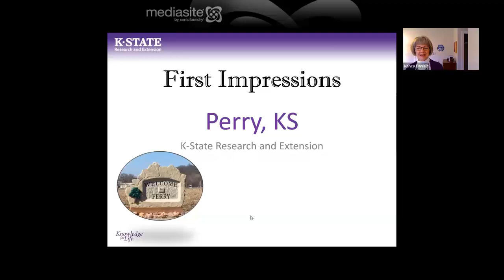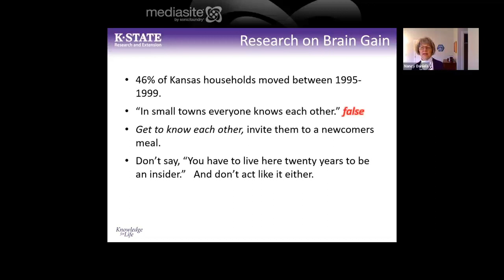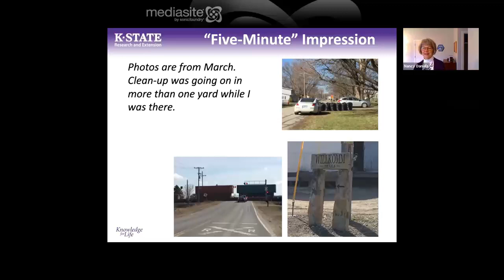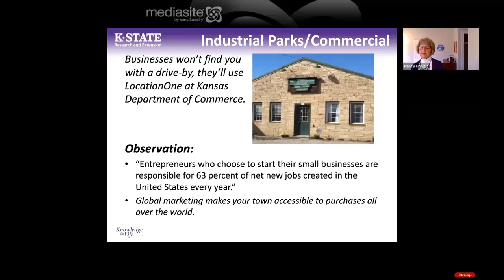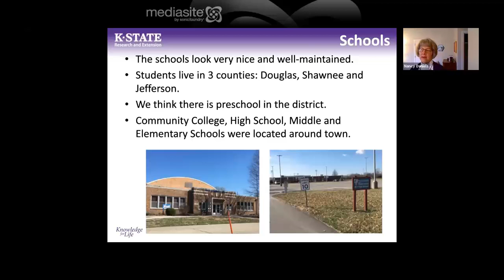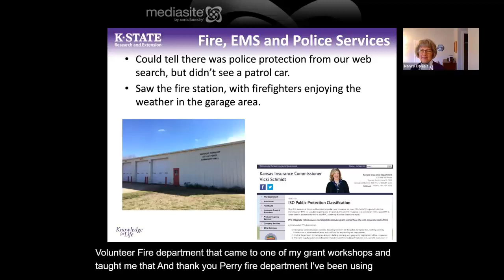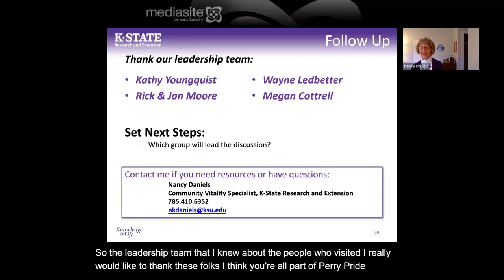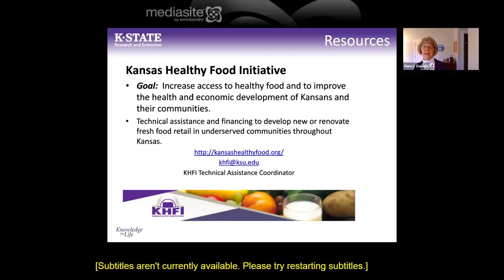Perry First Impressions Presentation - 1/6/2021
For more details about K-State Research and Extension's First Impressions community assessment program,